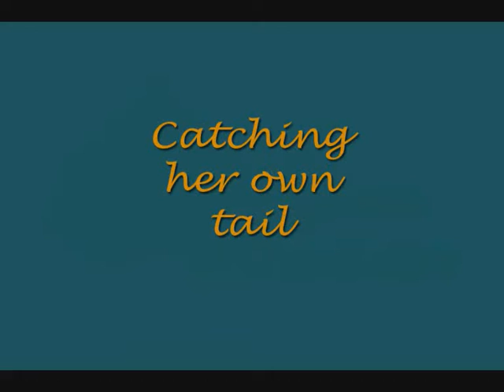Queen Charlotte - catching it's own tail :D